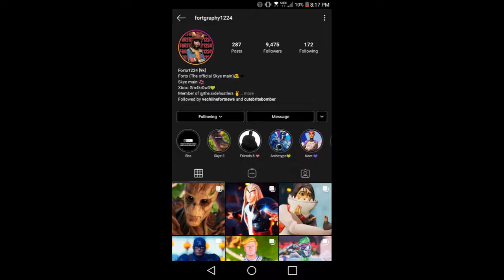What I Think Fortnite Season 4 Will Be Like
one part of my recording says that i don't have a win but last night i was able to get the dub and that will be posted later maybe tomorrow.

thumbnail made by the ultimate Skye main @fortgraphy1224 on instagram